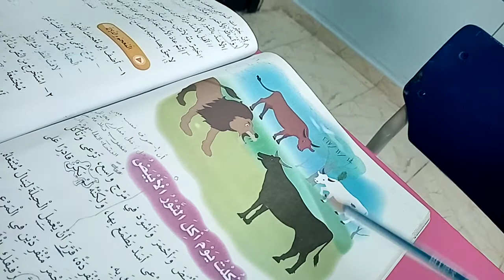أكلت يوم أكل الثور الأبيض